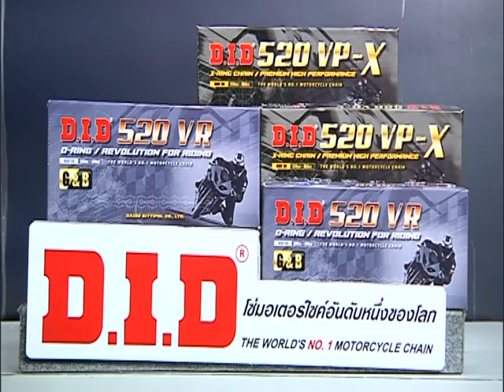Speed Rider OA 13 07 2017 B3